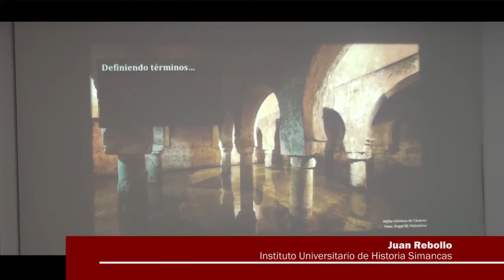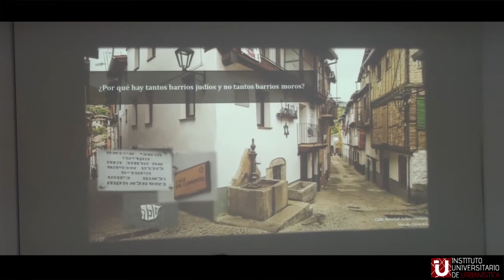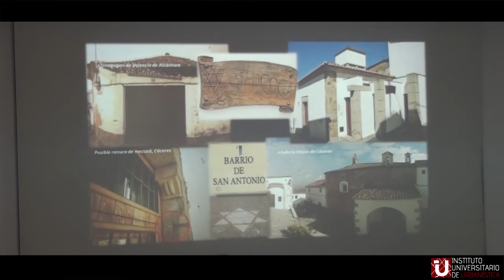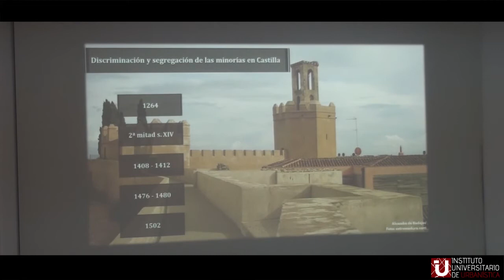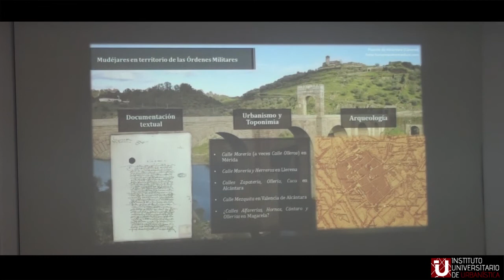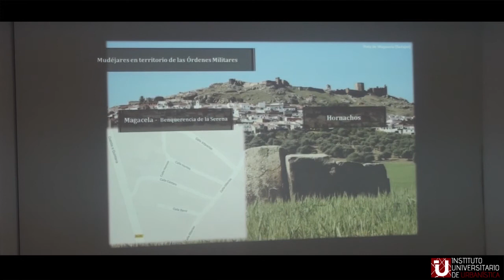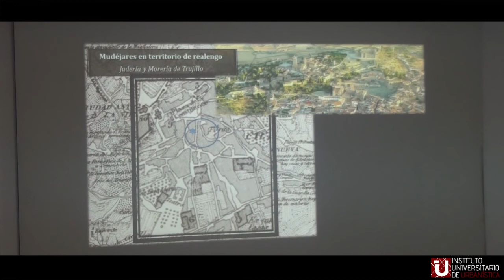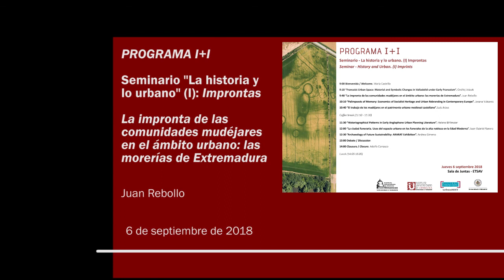2 - La impronta de las comunidades mudéjares en el ámbito urbano: las morerías de Extremadura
Conferencia correspondiente al seminario "La historia y lo urbano" (I): "Improntas", dentro del Programa I+I, organizado de forma conjunta por el Instituto Universitario de Urbanística y el Instituto Universitario de Historia Simancas (Universidad de Valladolid)